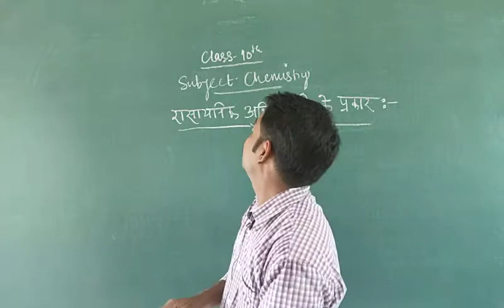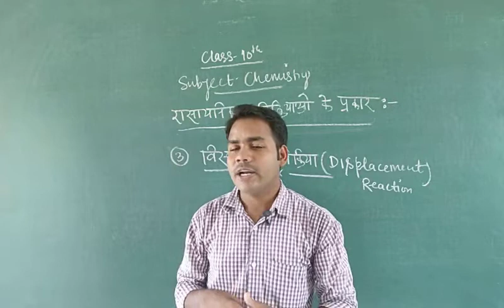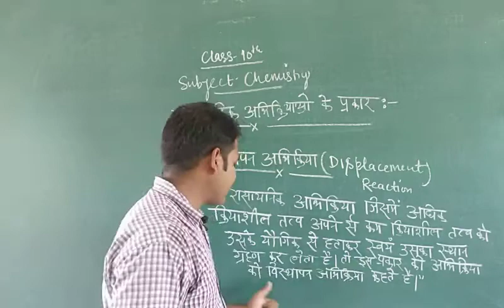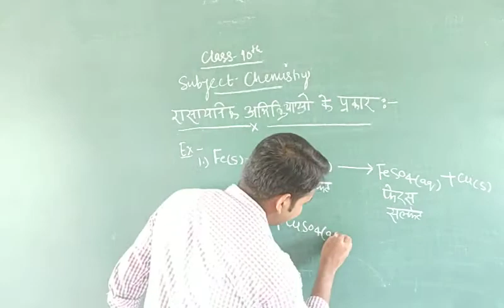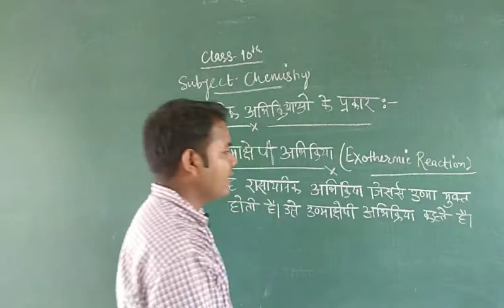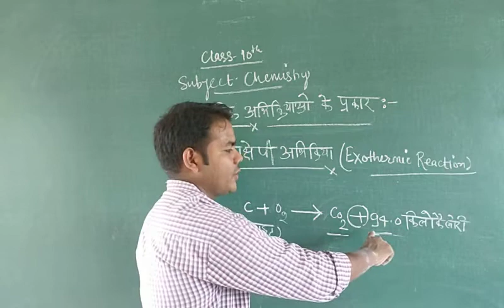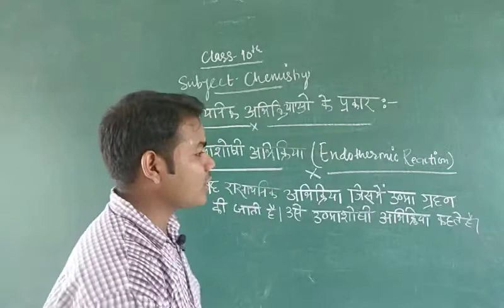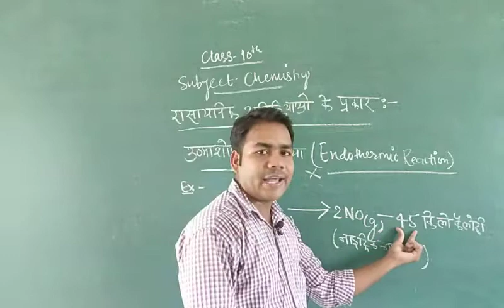कक्षा 10 रसायन विज्ञान रासायनिक अभिक्रियाओ के प्रकार